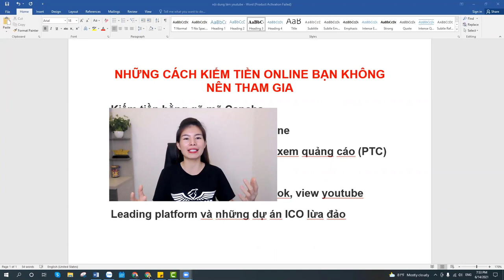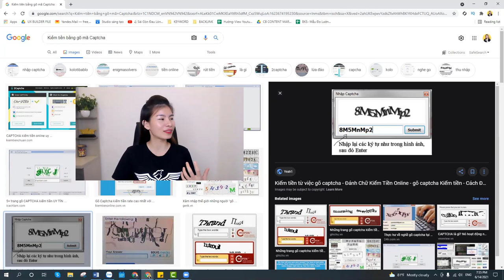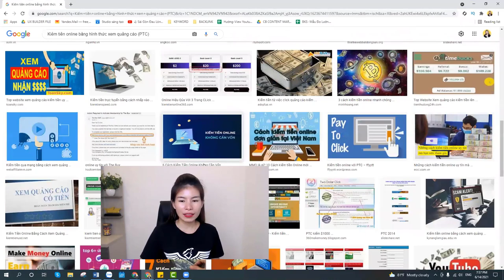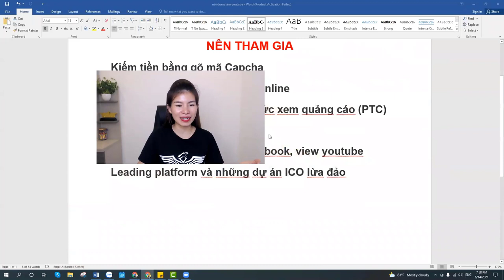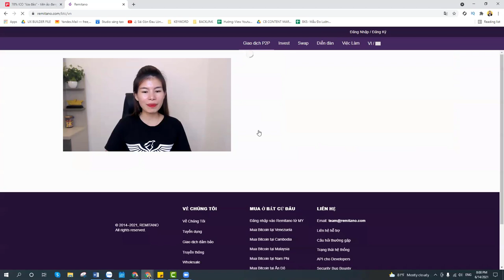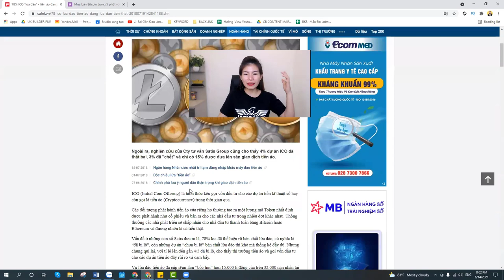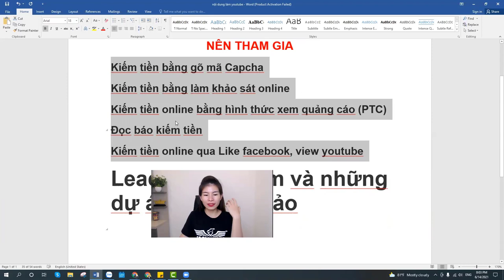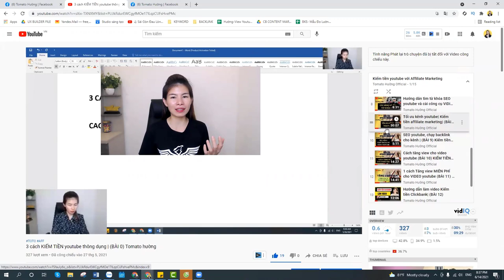6 cách Kiếm tiền Online KHÔNG nên tham gia 2021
Xem bộ video HƯỚNG DẪN KIẾM TIỀN YOUTUBE trên CLICKBANK tại đây
(MIỄN PHÍ)

Cần nắm được những cách kiếm tiền online không nên tham gia để chúng cho tránh bị scam, bị mất thời gian và mất tiền.